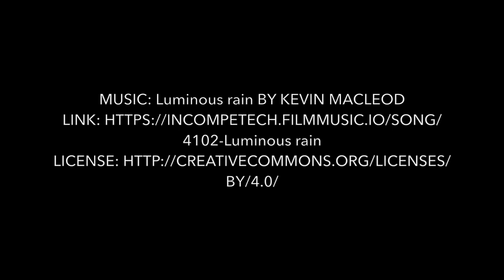Abutilons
A video about Abutilon hybrids growing in my garden in Northern California. These are amazing evergreen shrubs that are hardy to zone 9a - they can take very light frost. They flower almost year round and are a magnet for hummingbirds. They grow well in part shade. They make excellent windowsill plants if you grow them indoors.